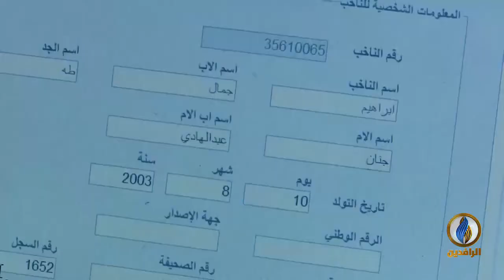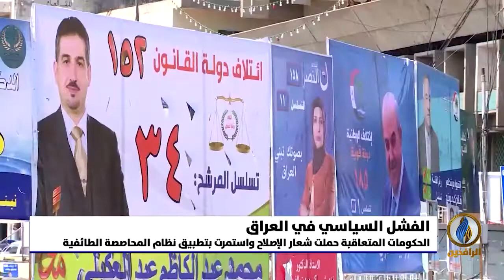تقرير إخباري.. اقتراب موعد الانتخابات يوسع دائرة الخلاف بين الكتل السياسية